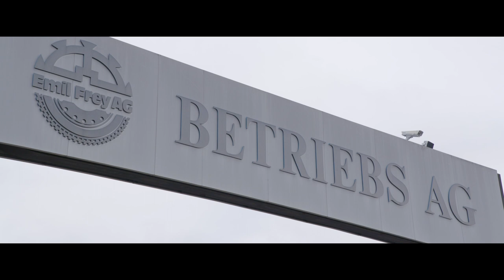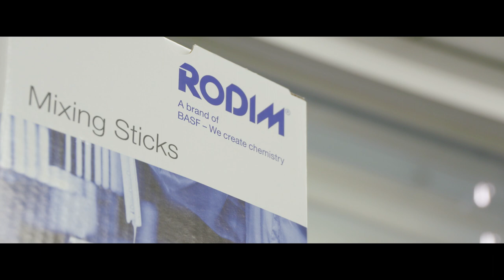Emil Frey Lexus Racing supported by BASF Automotive Refinish Solutions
R-M, premium automotive refinish brand of BASF, is proud to support the EmilFreyLexus Racing Team in the 2018 GT Series throughout Europe. RODIM products are used to achieve the best results with R-M paint. We are happy to be part of this powerful team especially as R-M works since years already in strong partnership with Suisse based Emil Frey AG which is working with several fascinating automotive brands like LEXUS / Toyota in Europe.